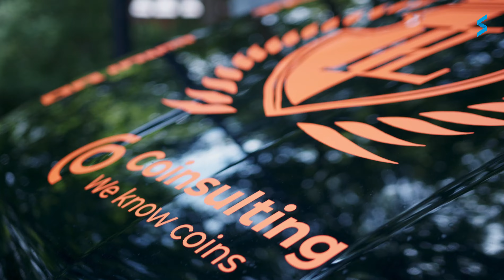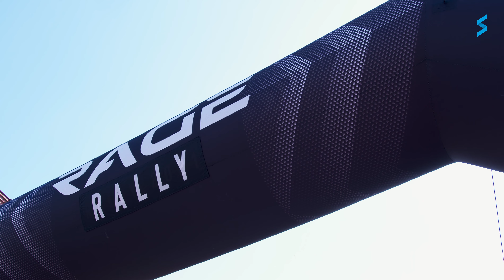Pojechaliśmy w RAGE RALLY 2022 - zobaczcie jak to wyglądało!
RAGE RALLY 2022!
Oklejaliśmy, jeździliśmy i świetnie się bawiliśmy!
1/2 części naszej relacji.
Niestety byliśmy "tylko" na 3 z 4 dni wyścigów i zadań Rage Rally 2022
Widzimy się również na Souczek Cars&Coffee w kielcach na DUB IT!

Zobaczcie jakie wyjątkowe auta i ludzie wzięli udział w tym wydarzeniu.
My bawiliśmy się świetnie!